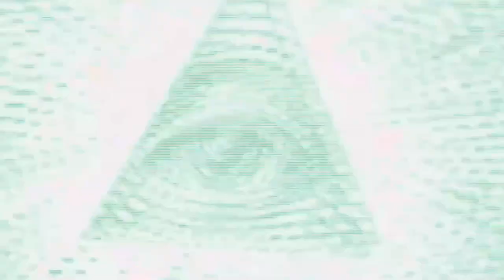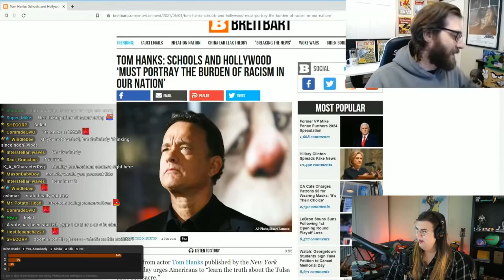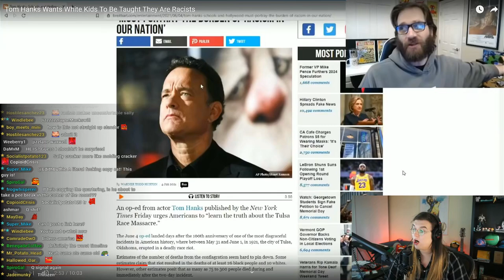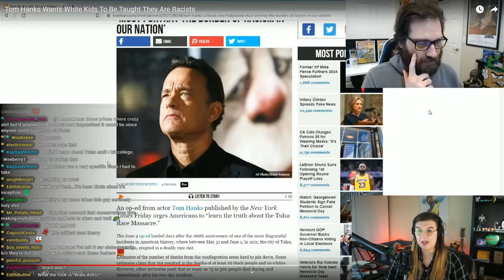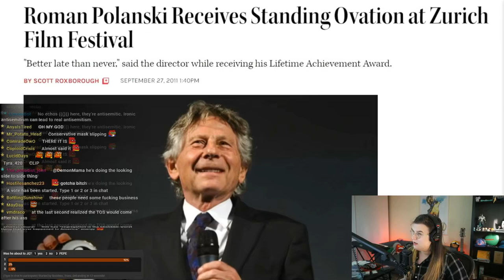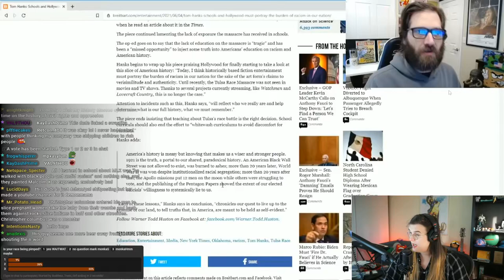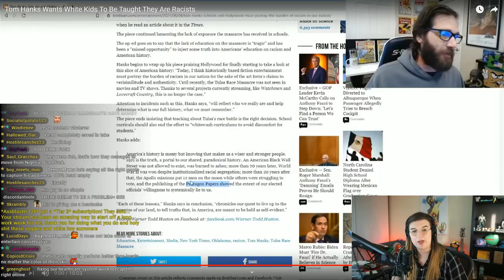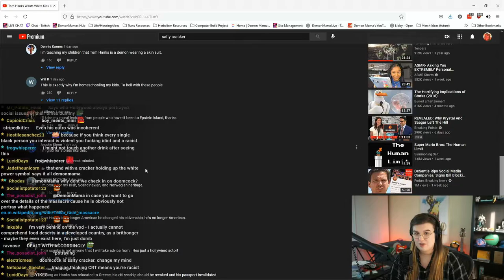Actually Drunk Clown Conspiracist @SaltyCracker SCREAMS About Tom Hanks